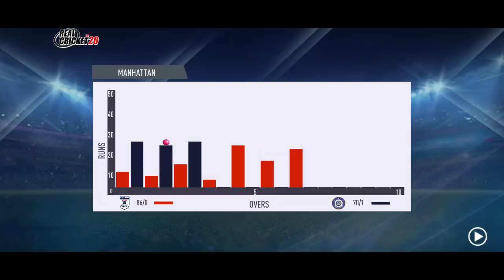World cup : INDIA vs ENGLAND | 1th TEST | Day 1 | COMMENTARY I Best cricket games for android